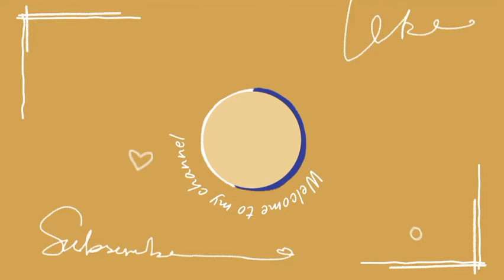Realistic Drawing || Banja's Sketch